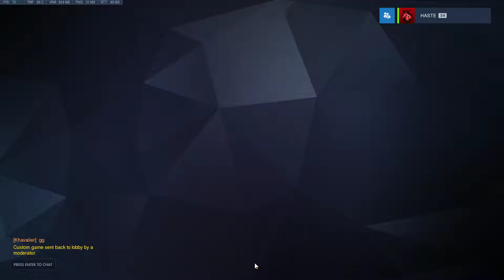Gibraltor Map 1 (Haste)